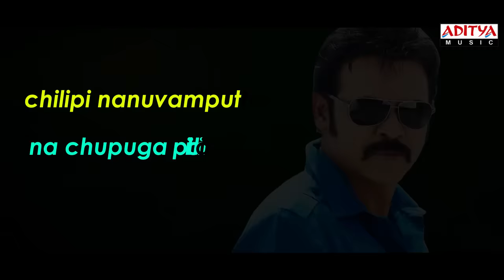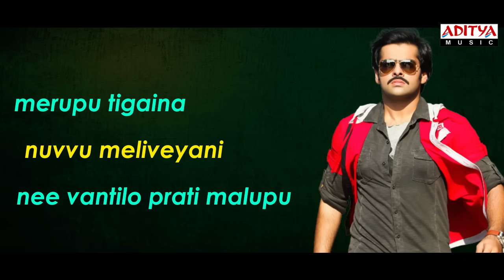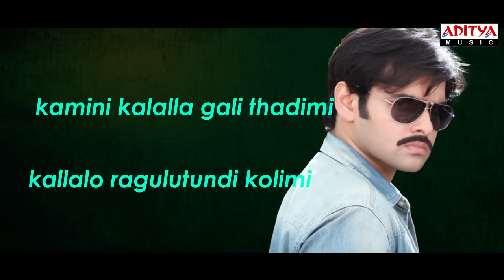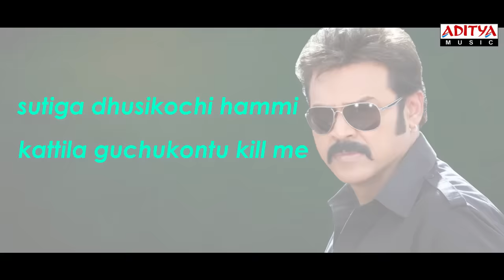Masala Telugu Movie || Meenakshi Meenakshi Song With Lyrics || Venkatesh,Ram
Watch & Enjoy Masala Telugu Movie Meenakshi Meenakshi Song With Lyrics Starring  Venkatesh,Ram

Song: Meenakshi Meenakshi
Singers: Suchith Suresan, M.M.Manasi
Lyrics: Ramajogayya Sastry

Banner   : Suresh Productions Pvt. Ltd
Producer : D.Suresh Babu
Director : K.Vijaya Bhaskar
StarCast : Venkatesh,Ram,Anjali,Shazahn Padamsee
Music Director : Thaman.S